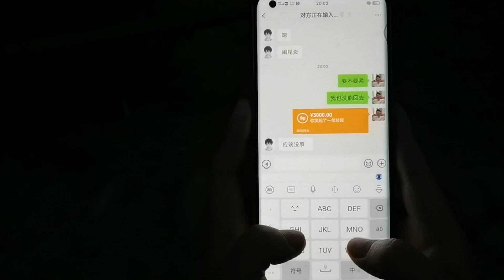妈妈生病了，远在千里的我一无所知，背后是家人的一片良苦用心【梅子加油】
请注意，本视频内容完全符合法律规定，不会涉及对动物的不当对待。点击收看梅子与海娃婚礼进行时☛☛☛
妈妈生病还瞒着梅子，看视频才知道真相，梅子难受痛哭！